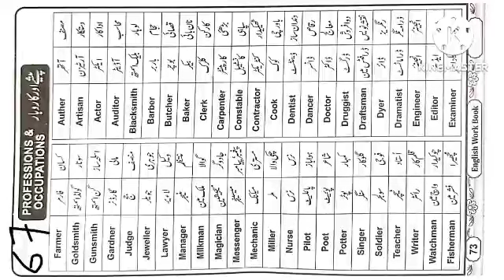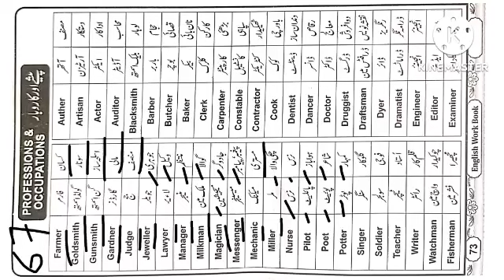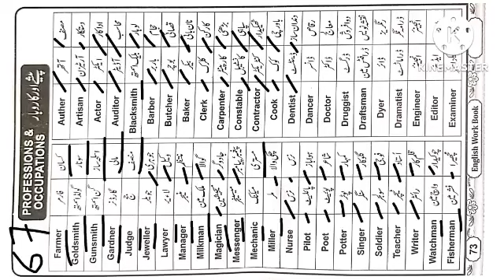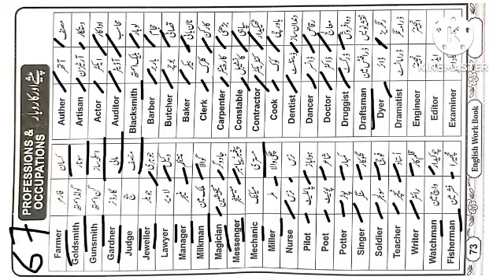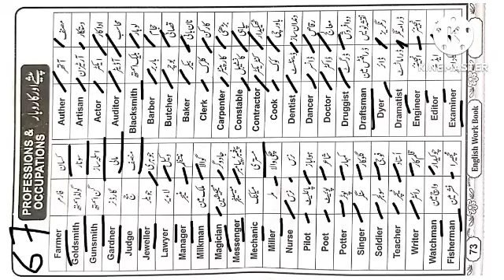Aao English Sikhen Lesson No.67 آؤ انگریزی سیکھیں لسن نمبر 67